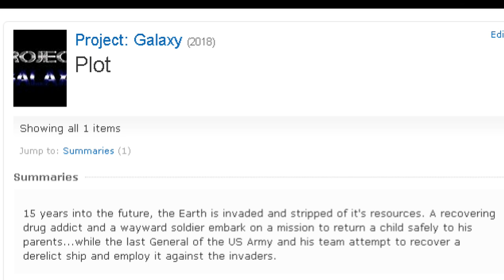Atheist Filmmaker James Randall Talks Rock 🎸 Food 🥩 Drinks 🍸 and Current Projects 🎥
Funny Money
Project: Galaxy

1. Thou shall create quality content.
2. Thou shall upload regularly.
3. Thou shall have alligator skin and ignore trolls.
4. Thou shall not constantly beg for likes, subs and donations.
5. Thou shall continually strive to improve production quality.
6. Thou shall think with thy head instead of thy heart.
7. Thou shall not perpetuate drama or rumors.
8. Thou shall never delete, ban or censor opposing viewpoints.
9. Thou shall admit when you are wrong and never double down.
10. Thou shall attack the ideas, not the person.
11. Thou shall not recommend a book, article, study or a video during a discussion. You aren't explaining your point very well if you have to recommend a book. Plus, it's condescending and presumptuous.
12. "I would love to see you in a debate with _______." Thou shall shut thy f*ing mouth and form an independent thought for once in your life.
13. Thou shall not bring up a separate/bigger problem to minimize or discredit the problem I was originally talking about ("whataboutism"/"thisisbiggerism").
14. Thou shall not come on my show, talk for two hours, let me spend five more hours producing the first 30 minutes of raw footage, then conclude that you think your arguments weren't strong enough and decide to pull the plug.
15. Thou shall never tell anyone to "educate yourself". If you are unwilling or unable to "educate" them, you shouldn't be having the conversation.
16. Thou shall immediately lose all credibility if you resort to name-calling.
17. Thou shall not "test" people by asking them if they are familiar with a particular concept. Arrogantly putting the other person on the spot, or purposely trying to make them look ignorant, tends to backfire spectacularly.
18. Thou shalt not send a link to an article or study without noting the page number and relevant paragraphs.
19. Thou shalt not tell a content creator they should switch to a different format, style, or set of topics. "Christians are boring, you should only interview atheists or science experts from now on." Sounds great...now go start your own f*ing show and do exactly that.
20. [Unintentional] Offense can only be taken, never given. Clutching your pearls and fainting on your couch does nothing to strengthen your argument.
21. If you have raw footage and you're not sure if it's worthy of release..."when in doubt, put it out".
22. We don't always agree with our guests. Also, we sometimes interview a guest who is of questionable moral character, or who has made poor personal decisions in the past. If you are offended by that, try just skipping that video instead of grabbing the torches and pitchforks.